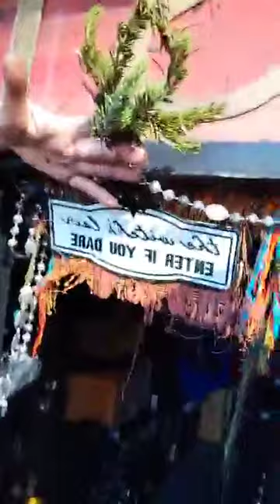WHATEVER GETS U THRU THE NITE ITS OK